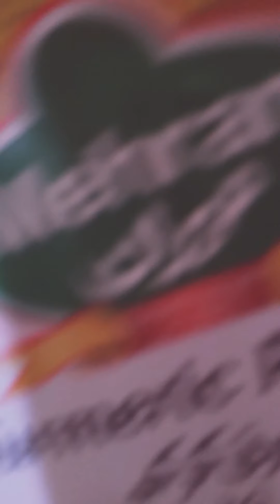LUNCH VLOG GINATAANG MANOK W/ TURMERIC,PETCHAY & SITAW